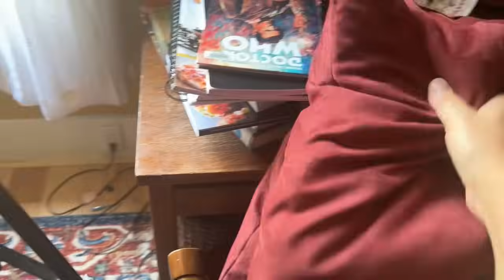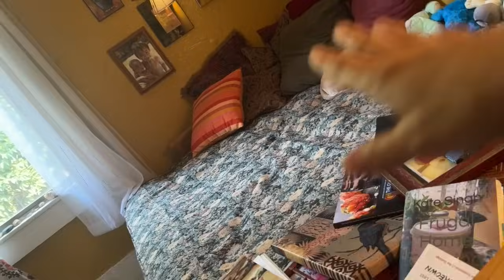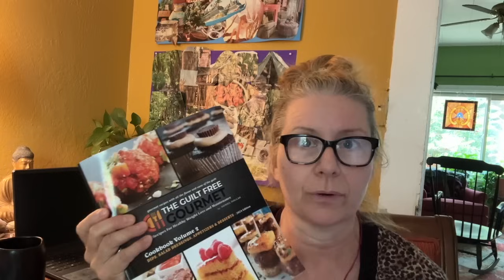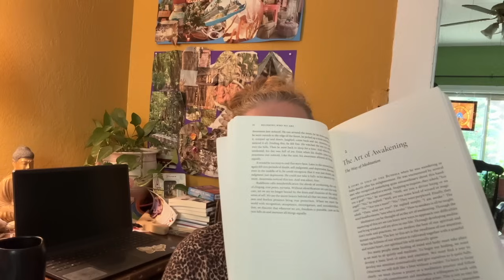vlog #43/new, free furniture/forest drive/lots of coffee chat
Welcome Everyone! Thank you for stopping by. Brew some coffee and join me.
Newest books:
A Feast Of Life
Promise The Moon
Older books by Kate Singh on Frugality and Homemaking:
The Frugal Life
All That Changes From My Front Porch
Broke And Happier For It
Dirt Poor And Lovin' It!

Money Saving Items I Love:
Berkey Water Filter
Hoover Carpet Shampooer

Exercise Equipment:
Stationary bike

Cookware I love:
Sensarte Nonstick Pan

Furniture:
Bunk Beds
Memory Foam Queen Size
Memory Foam Full Size

Pool Maintenance:
Chlorine Tablets
Chlorine Tablet Floater